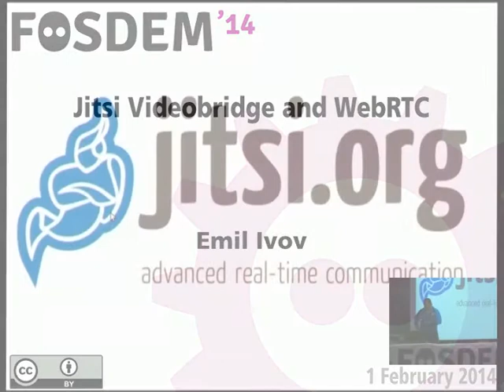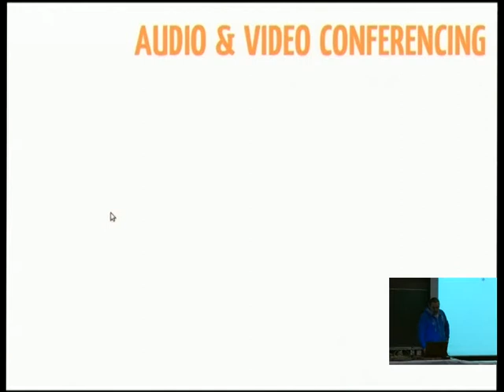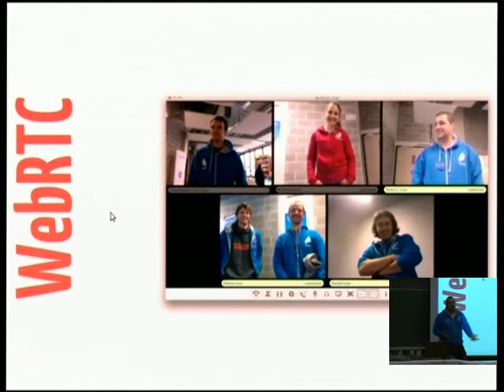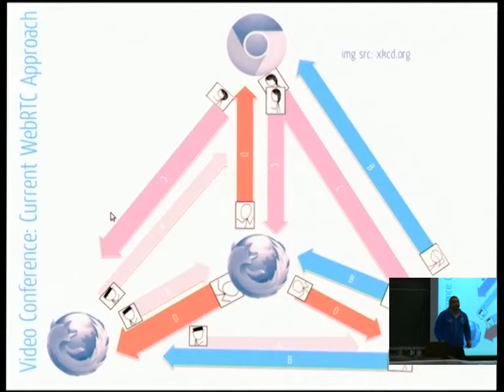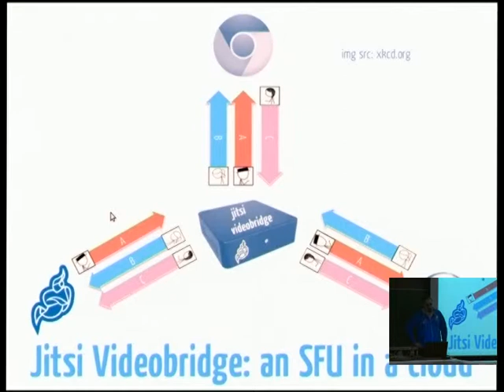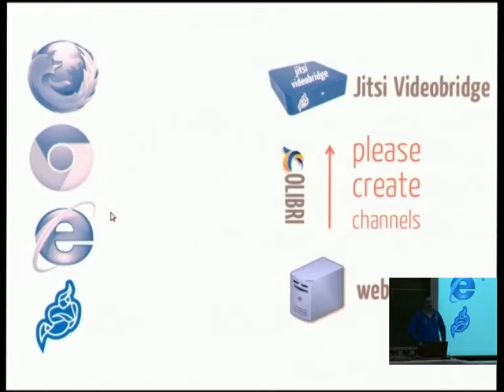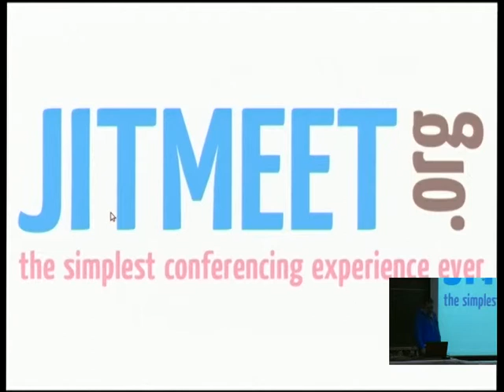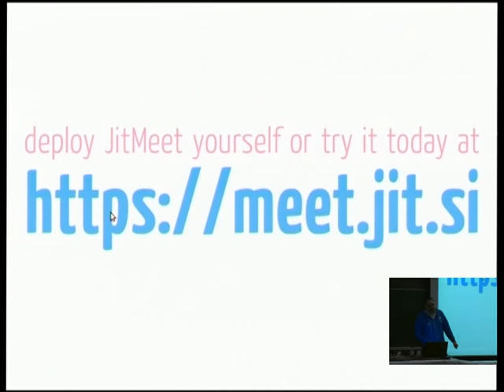FOSDEM 2014 - Jitsi Videobridge And Webrtc